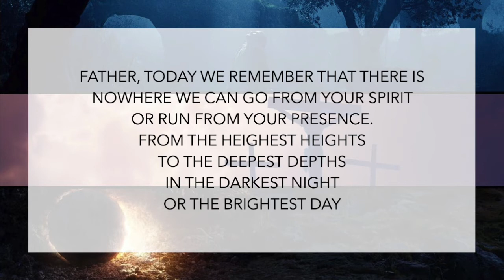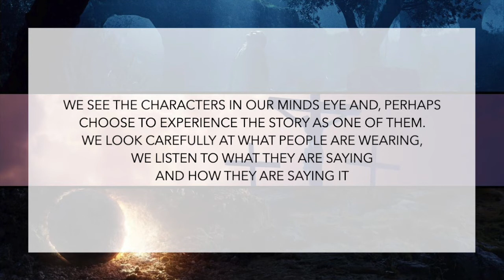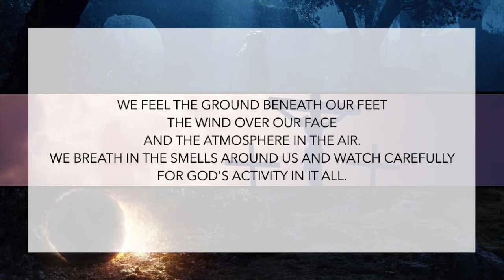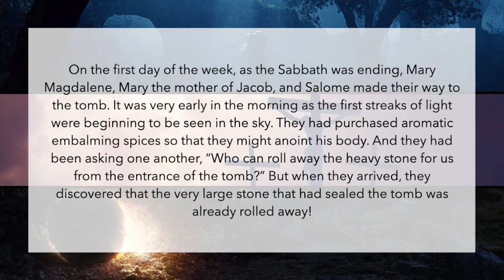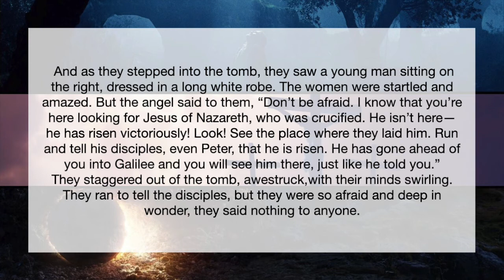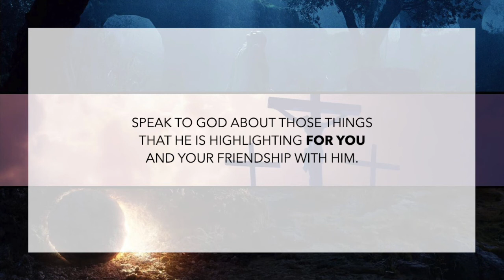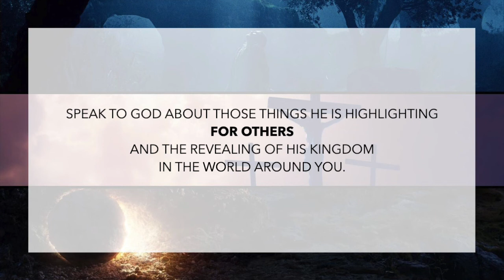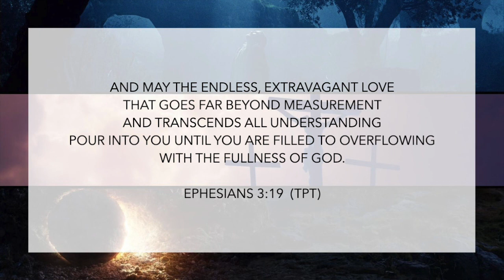PRAY TOGETHER 19: SEE THE STORY. MARK 16:1-8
The 19th in a series of short devotional prayer videos.
In this session we pray through the story of Jesus' resurrection